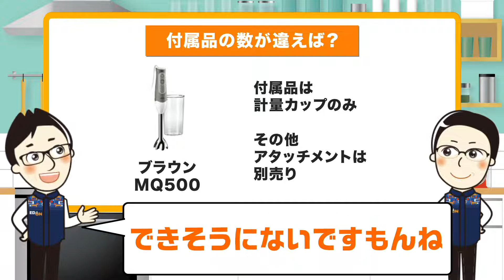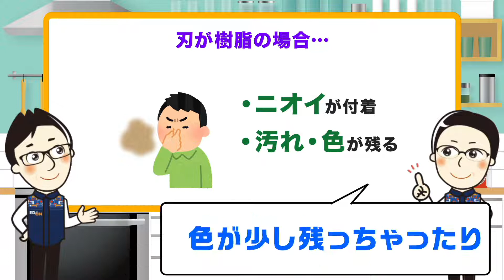ブレンダー 価格の違いは何の違い？